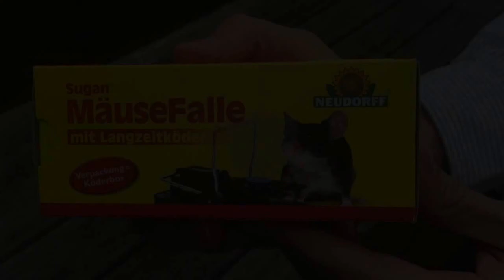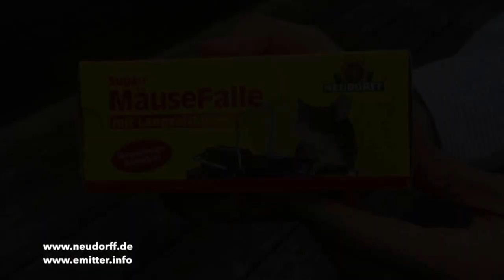Neudorff® Sugan® Mausefalle mit Langzeitköder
Bedienungsanleitung zum Gebrauch der Neudorff® Sugan® MäuseFalle mit Langzeitköder.
Die Verpackung der Falle ist gleichzeitig eine Tunnelfalle.
Mäuse laufen stets an der Wand entlang, daher sind Tunnelfallen sehr effektiv bei akutem Mäuse-Befall.
Nehmen Sie die Falle heraus, drücken Sie den allergenfreien, ungiftigen NARA® Köder ein (siehe Video).
Danach spannen Sie die Falle und schieben Sie mit dem Köder voran in die offene Tunnelfalle.

Der ungiftige NARA® Köder hält mindestens 3-6 Monate. Dank seines Vanille Aromas ist er für Mäuse sehr attraktiv.